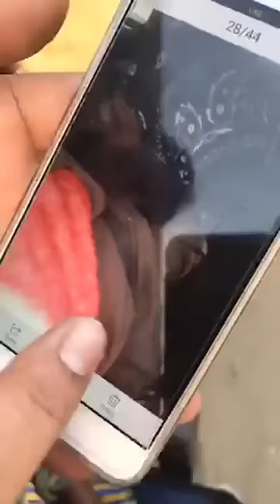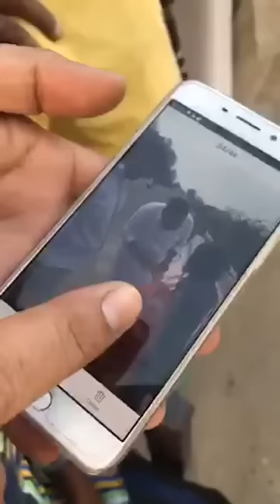Baba from Lalton Kalan at Manukhta Di Sewa Society Ludhiana | MDSS